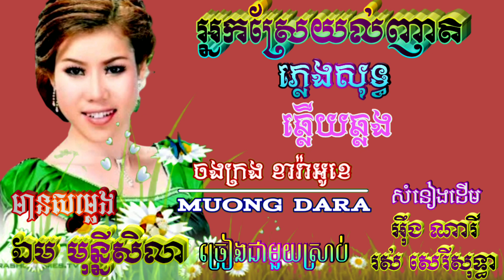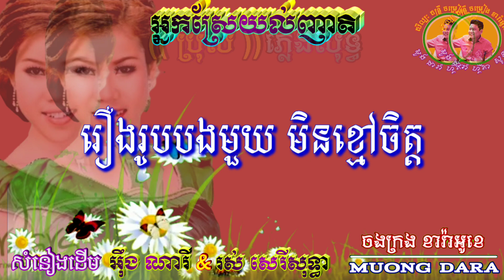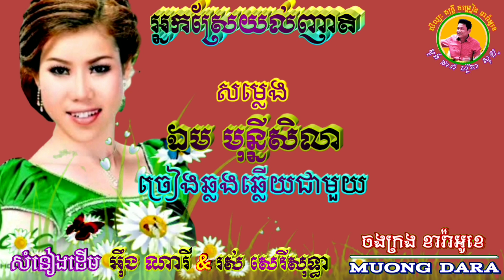អ្នកស្រែយល់ញាតិ🎶ភ្លេងសុទ្ធឆ្លងឆ្លើយ🎼មានសម្លេង អ្នកស្រី ឯម មុន្នីសិលា ច្រៀងជាមួយស្រាប់🎙️ជូនតាមសំណើរ🎸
សូមគោរពអញ្ជើញ ប្រិយមិត្ត សុភាពបុរស ទាំងអស់គ្នា ចូលរួមច្រៀងលេងកំសាន្ត ជាមួយ អ្នកស្រី ឯម មុន្នីសិលា ដោយមេត្រីភាព។